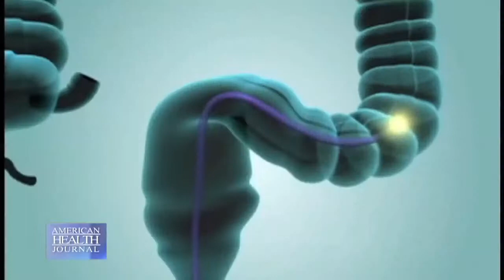Lisa Wang MD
Dr. Wang discusses cancer screening and treatment on American Health Journal.